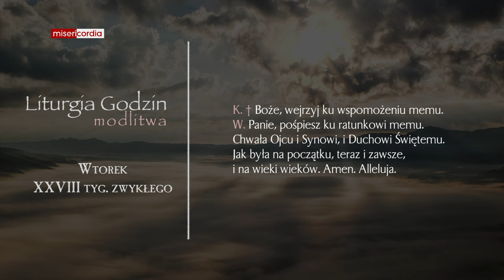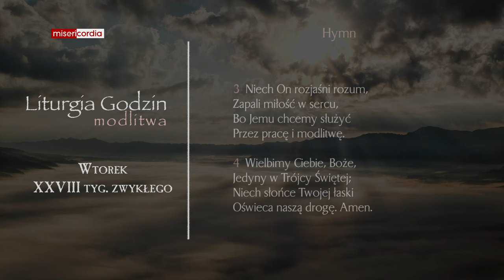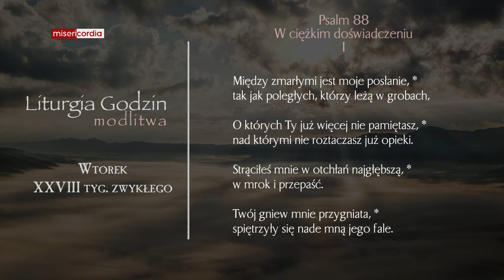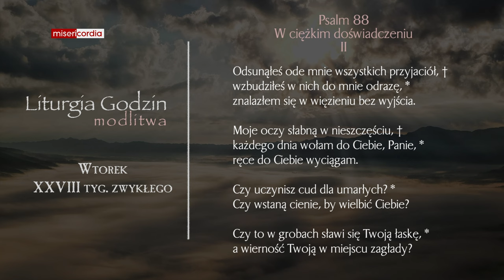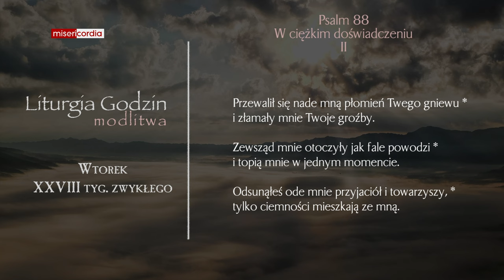Liturgia Godzin | Modlitwa Południowa | Wtorek, XXVIII tyg. zwykłego